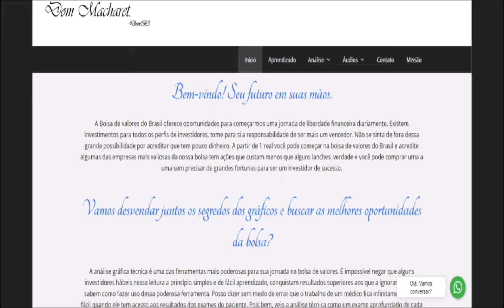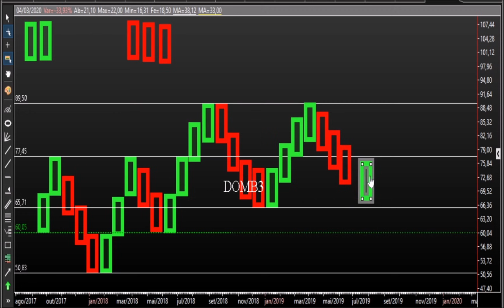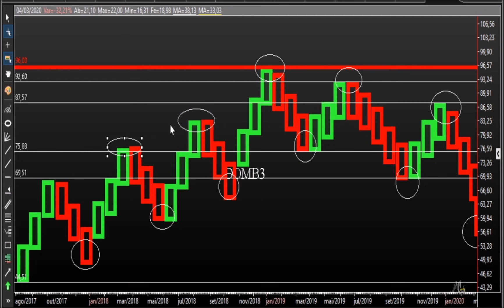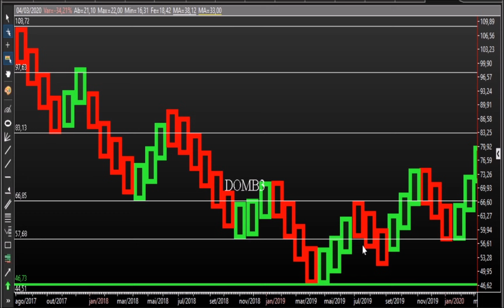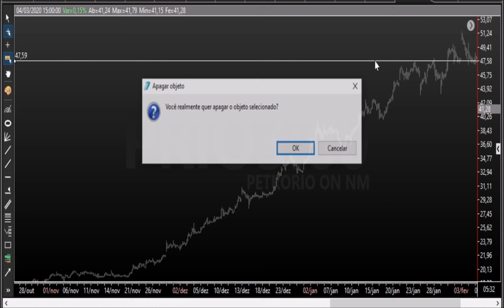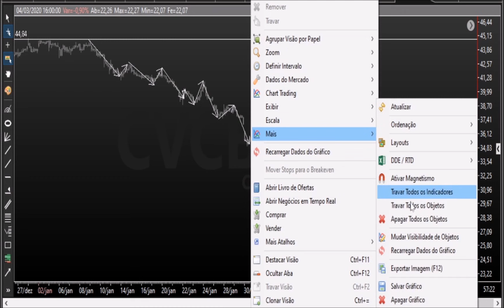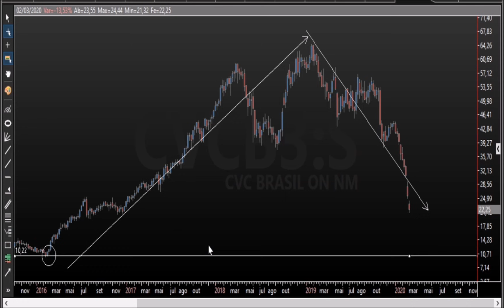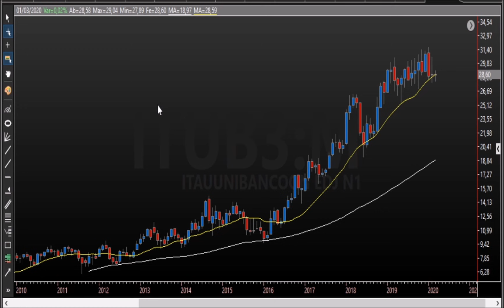Análise Gráfica Para Iniciantes. Começando do zero parte 01 | Ações Da Bolsa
Análise Gráfica Para Iniciantes. Começando do zero parte 01 | Ações Da Bolsa AnáliseGrafica AnáliseTécnica swingtrading Veja a continuação (Começando do zero parte 02) Acesse Segurando a escada do saber!

★★★★★★  Mentoria? ★★★★★★